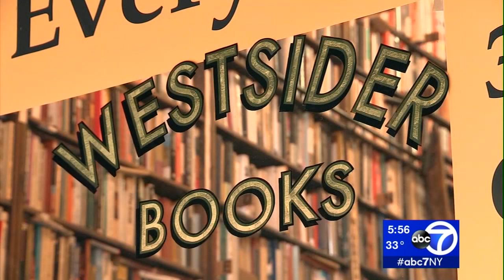Final chapter for Upper West Side's beloved Westsider Rare and Used Books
After 35 years on Manhattan's Upper West Side, the neighborhood's beloved Westsider Rare & Used Books store has entered its final chapter.

The store will close at the end of February and the news is breaking the hearts of the neighborhood's avid readers who love the store's wide selection and welcoming atmosphere.

NEW HERE? –